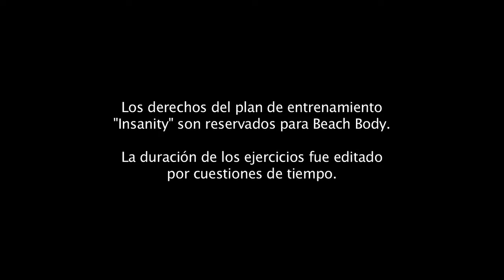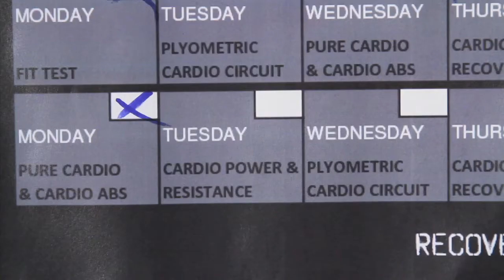Testing Insanity: Day 23